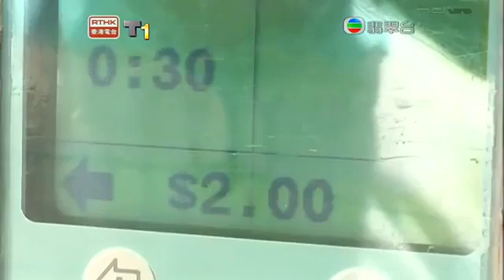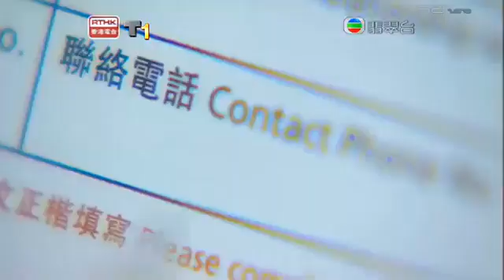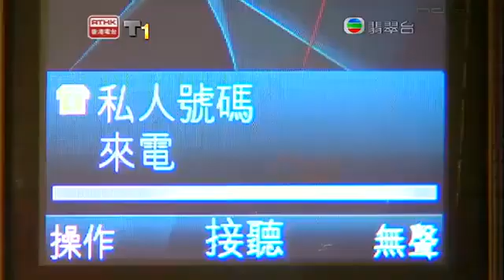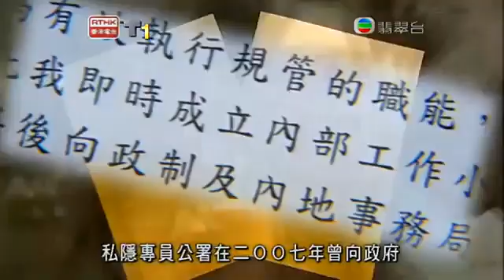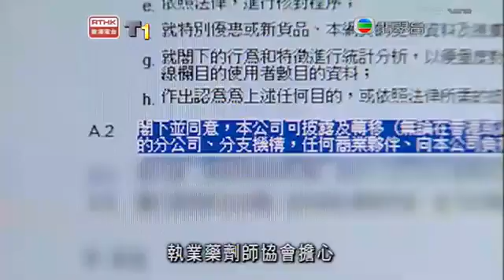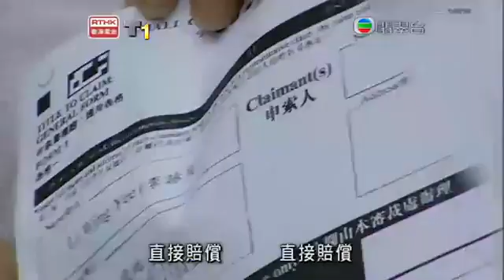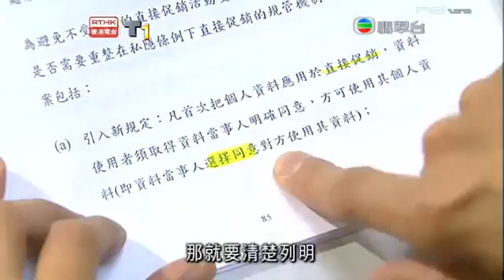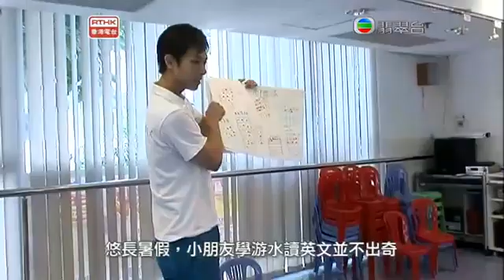鏗鏘集2010：共用個人資料